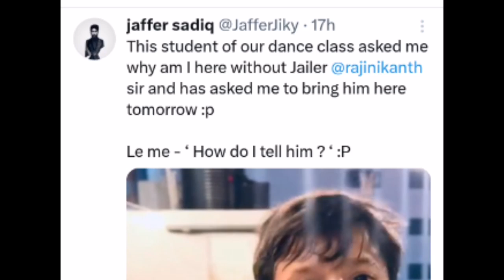தலைவரை நான் இப்போவே பாக்கணும்! அடம்பிடிக்கும் சிறுவன்! சற்றுமுன் காட்டுத்தீ போல் பரவும் வீடியோ!